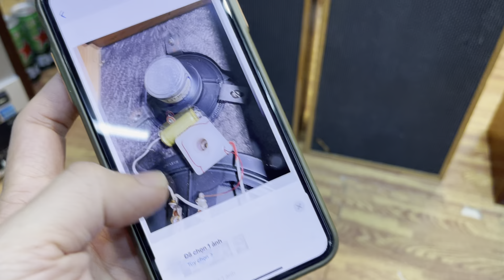5 đôi loa toàn dải Châu Âu hàng đấu giá mạng. Hoàng Gia audio 0975884009